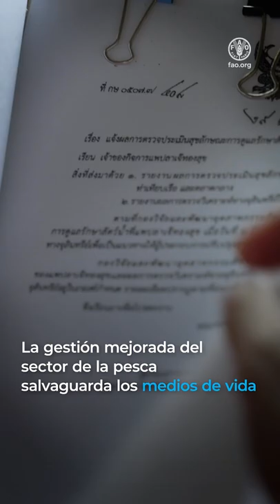Achieving Better Production in Asia-Pacific through Blue Transformation (vt es)